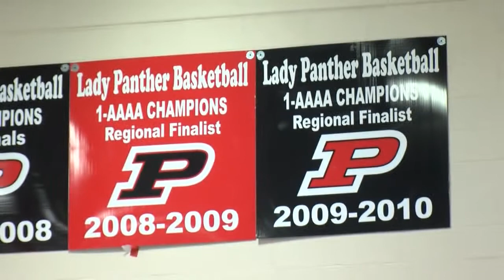Marketplace Chevy Player of the Week: Mikaylah Williams, Parkway Panthers